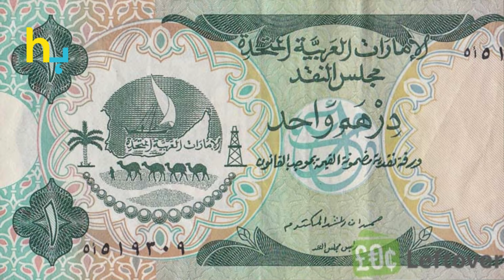Aiman Khan Did Muneeb's Moye Moye, What Happened? | Hungama Express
Aiman Khan Did Muneeb's Moye Moye, What Happened?